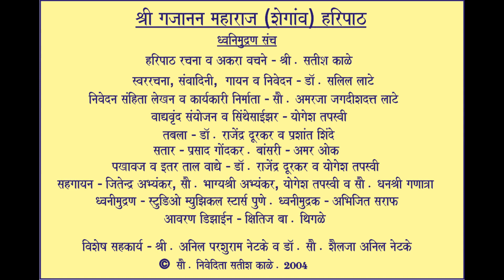Shri Gajanan Maharaj (Shegaon) Haripaath – Part 3 of 3 श्री गजानन महाराजांच्या जीवनावरील अकरा वचने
श्री गजानन महाराजांच्या जीवनावरील अकरा वचने (स्वररचना - पारंपारिक)

गणी गण म्हणा,  गणी गण म्हणा, गुरु गजानना नित्य स्मरा, गणी गण म्हणा,  गणी गण म्हणा

श्री गजानन महाराज (शेगांव) हरिपाठ - एक परिचय

संत श्री ज्ञानेश्वर माऊली व श्री एकनाथ महाराजांच्या हरिपाठ या भक्तिकाव्य प्रकाराच्या परंपरेत श्री साईबाबांच्या प्रेरणेने व आशीर्वादाने १९९९ साली श्री. सतीश काळे यांच्या लेखणीतून अवतरला श्री गजानन महाराज (शेगांव) हरिपाठ.

श्री गजानन महाराज (शेगांव) हरिपाठ म्हणजे महाराजांच्या स्तुतीपर वर्णनाच्या अभंगांचा समूह होय. प्रत्येकी आठ ओळींचा असे हे एकूण अठ्ठावीस अभंग आहेत.
येथे प्रत्येक अभंग नामा म्हणे ... तुका म्हणे ह्याप्रमाणे सतईश म्हणे या नामाने संपन्न होतो.

श्री गजानन महाराजांच्या कृपेने २००० साली स्वरबद्ध झालेला हा हरिपाठ त्यांच्याच चरणी प्रथम प्रस्तुत केला गेला २३ मार्च २००२ रोजी, श्री गजानन महाराज मंदिर, शेगांव येथे, तर ०२ जुलै २००४ रोजी हा कॅसेट व सी. डी. ह्या ध्वनिमुद्रण स्वरूपात प्रकाशित झाला. २३ ऑगस्ट २०२० - ऋषिपंचमी रोजी हा हरिपाठ इंटरनेटच्या माध्यमातून प्रकाशित झाला.

हे ध्वनिमुद्रण श्री. अनिल परशुराम नेटके व डॉ. सौ. शैलजा अनिल नेटके यांच्या विशेष सहकार्याने कै. श्री. परशुराम श्रीराम नेटके व कै. सौ. उमाबाई परशुराम नेटके यांचे स्मरणार्थ सद्गुरु श्री गजानन महाराजांच्या चरणी अर्पण.

श्री गजानन महाराज (शेगांव) हरिपाठ (२००४) - ध्वनिमुद्रण संच
हरिपाठ रचना व अकरा वचने - श्री. सतीश काळे
स्वररचना, गायन व निवेदन - डॉ. सलिल लाटे
निवेदन संहिता लेखन व कार्यकारी निर्माता - सौ. अमरजा जगदीशदत्त लाटे
वाद्यवृंद संयोजन - योगेश तपस्वी
सिंथेसाईझर - योगेश तपस्वी
तबला - डॉ. राजेंद्र दूरकर, प्रशांत शिंदे
सतार - प्रसाद गोंदकर
बांसरी - अमर ओक
संवादिनी - डॉ. सलिल लाटे
पखावज व इतर तालवाद्ये - डॉ. राजेंद्र दूरकर, योगेश तपस्वी
सहगायन - जितेन्द्र अभ्यंकर, सौ. भाग्यश्री अभ्यंकर, योगेश तपस्वी, सौ. धनश्री गणात्रा
ध्वनिमुद्रण - स्टुडिओ म्युझिकल स्टार्स, पुणे
ध्वनिमुद्रक - अभिजित सराफ
आवरण डिझाईन - क्षितिज बा. थिगळे

© सौ. निवेदिता सतीश काळे. २००४

All rights of the owner in the recorded work reserved.

हा हरिपाठ आपल्या सेवेसी सादर करून आम्ही अत्यंत कृतार्थ झालो.   ह्याच्या नित्य श्रवणाने श्री गजानन महाराजांची अलौकिक कृपादृष्टी आपणां सर्वांवर अवश्य राहील हा आम्हाला विश्वास आहे.